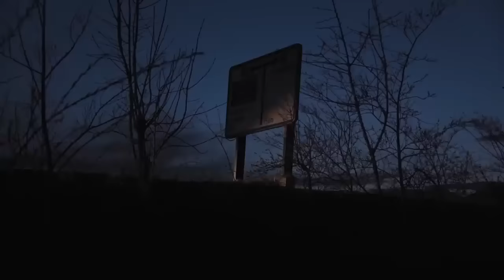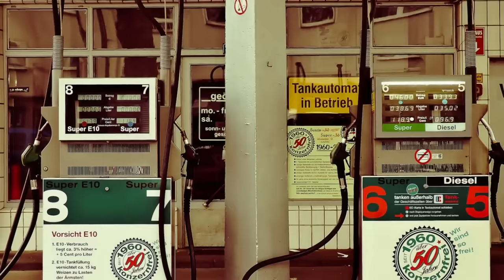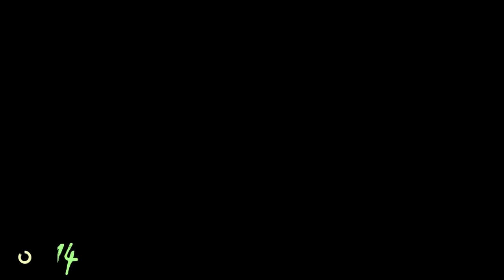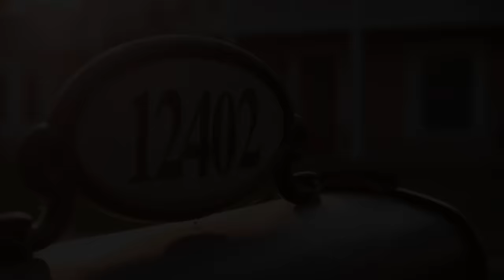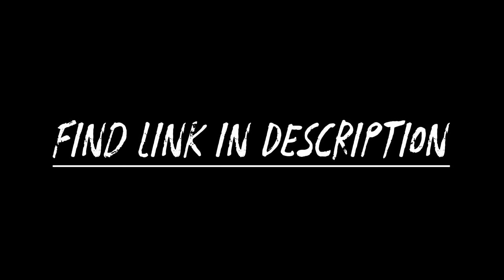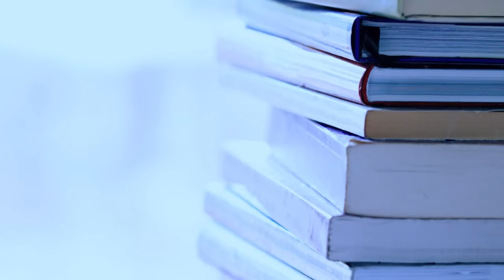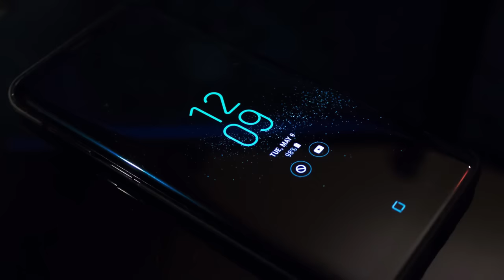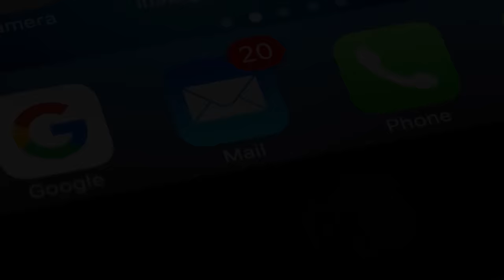33 Reddit's Scariest True Stories: November 2023 Compilation! | Malevolent Mischief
Check out these 33 super creepy true stories from Reddit, perfect for anyone who loves a good scare.

In this video, we’ve gathered some of the spookiest stories people shared on Reddit in November 2023. From weird encounters to real-life horror, these tales will make you think twice about what's out there. We’ve got over 220 minutes of nonstop chills and thrills from real people’s experiences.

Chapters:
Story 1: 0:00
Story 2: 10:53
Story 3: 19:00
Story 4: 24:05
Story 5: 29:21
Story 6: 40:03
Promo: 44:36
Story 7: 45:42
Story 8: 51:39
Story 9: 55:44
Story 10: 1:01:39
Story 11: 1:10:09
Story 12: 1:16:00
Story 13: 1:19:27
Story 14: 1:24:33
Story 15: 1:32:14
Story 16: 1:37:54
Story 17: 1:45:18
Story 18: 1:54:25
Story 19: 1:59:21
Story 20: 2:05:07
Story 21: 2:12:09
Story 22: 2:21:35
Story 23: 2:27:57
Story 24: 2:33:41
Story 25: 2:38:32
Story 26: 2:44:48
Story 27: 2:55:55
Story 28: 3:02:53
Story 29: 3:12:29
Story 30: 3:16:51
Story 31: 3:23:37
Story 32: 3:34:57
Story33: 3:40:58

Yeti Blue Microphone
2022 MacBook Air M2 512 GB
Apple Keyboard + Magic Mouse
Boom Arm for Blue Yeti Mic

Share your own scary stories or thoughts in the comments below!

This video concerns 33 Reddit's Scariest True Stories: November 2023 Compilation! But It also covers the following topics:

Disturbing Reddit Stories Compilation
November 2023 Reddit Horror
True Terrifying Reddit Tales

Video Title: 33 Reddit's Scariest True Stories: November 2023 Compilation! | Malevolent Mischief

✅ About Malevolent Mischief.

Welcome to Malevolent Mischief! The channel is about creepy story narrations and true crime documentaries. Hear real-life horror stories from those who experienced them. Get ready for spine-chilling tales that will keep you coming back for more.

We bring you the scariest narratives, from disturbing true stories to eerie horror. Discover terrifying true tales and real paranormal experiences.